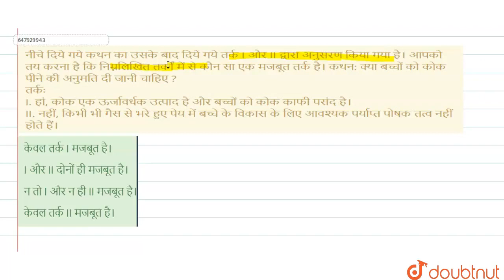नीचे दिये गये कथन का उसके बाद दिये गये तर्क I और II द्वारा अनुसरण किया गया है। आपको तय करना है क...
नीचे दिये गये कथन का उसके बाद दिये गये तर्क I और II द्वारा अनुसरण किया गया है। आपको तय करना है कि निम्नलिखित तर्कों में से कौन सा एक मजबूत तर्क है। कथन: क्या बच्चों को कोक पीने की अनुमति दी जानी चाहिए ? तर्कः I. हां, कोक एक ऊर्जावर्धक उत्पाद है और बच्चों को कोक काफी पसंद है। II. नहीं, किभी भी गैस से भरे हुए पेय में बच्चे के विकास के लिए आवश्यक पर्याप्त पोषक तत्व नहीं होते हैं।
Class: 14
Subject: REASONING
Chapter: RRB NTPC GROUP D 23 OCTOBER 2018 (SHIFT-1)
Board:GOVT

👉 Have Any Query? Ask Us.